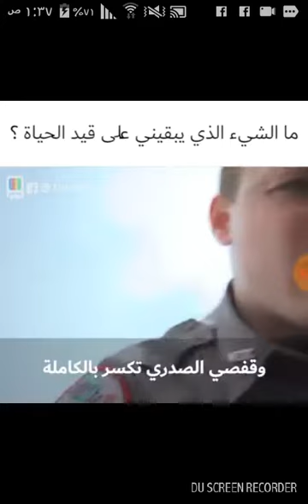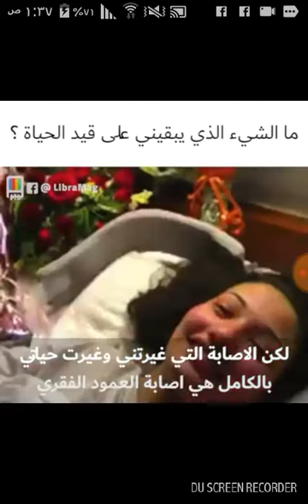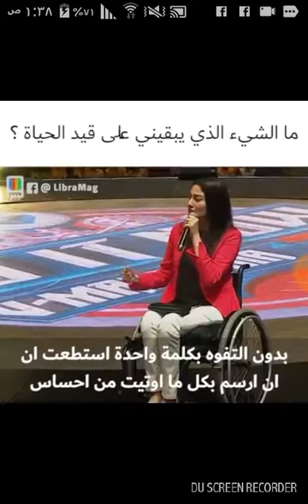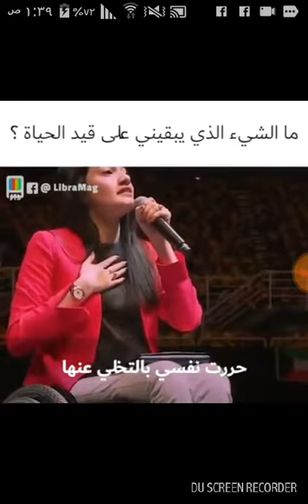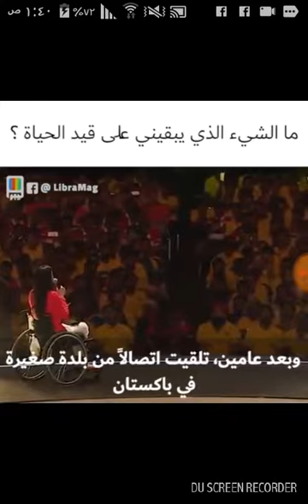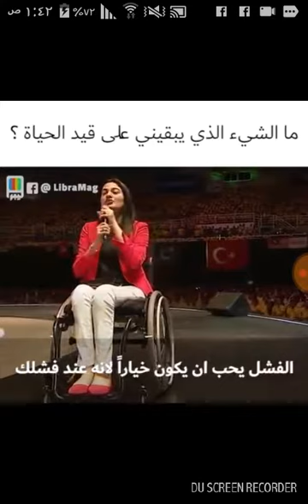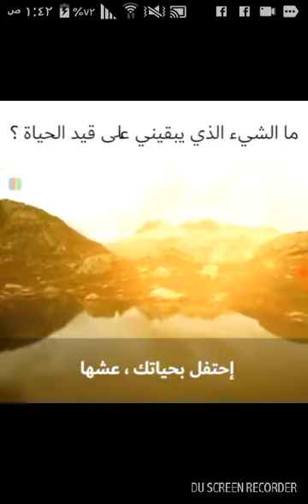أخبرها الطبيب أنها لن تستطيع أن تمشى و أنها لن تنجب أطفال شاهد ردة فعلها